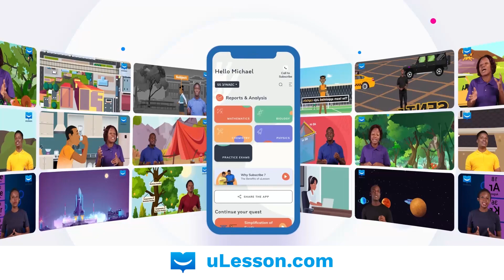The uLesson app for parents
Download the upgraded uLesson app to help your child learn for free

Here are some other features you will find new in the upgrade:
The Primary School Library
1:1 Live Tutor Chat
Interactive Quizzes and Tests
Cross Platform Use and IOS Launch